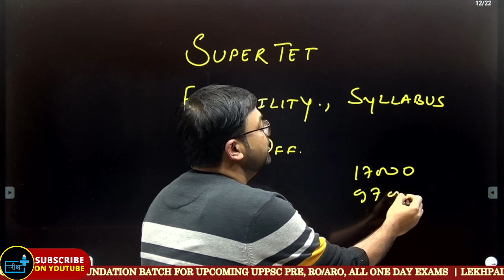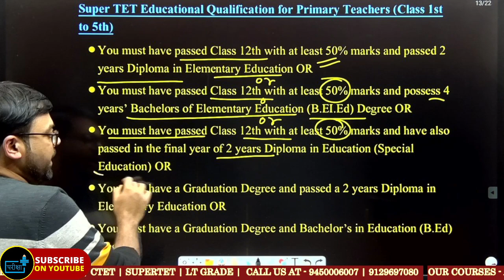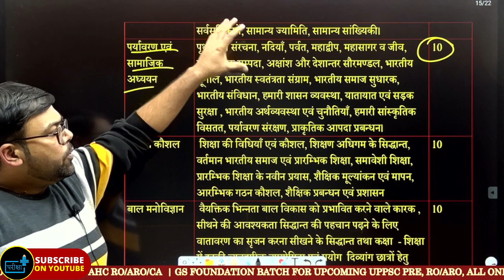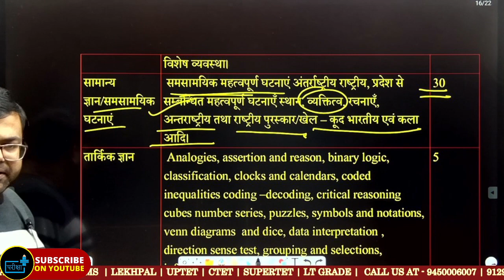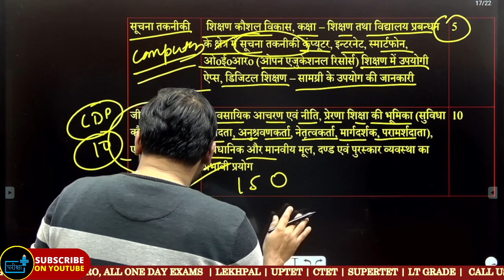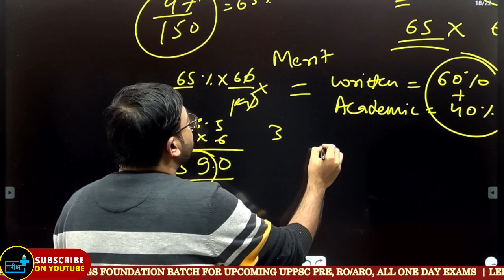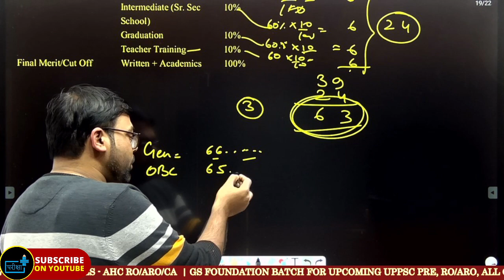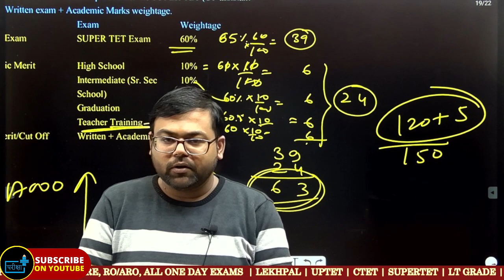SUPER TET 17000Post | Eligibility | Syllabus | Cutoff | Academic Weightage | गुणांक कैसे निकालते है?